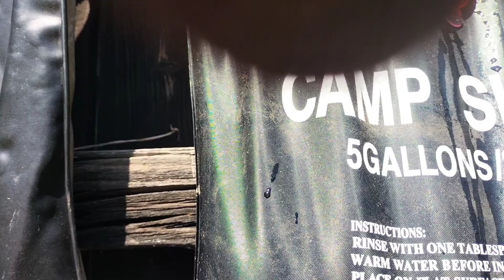Sobota na wsi. Przepiórki kaczki prysznic solarny, łaźnia na trudne czasy